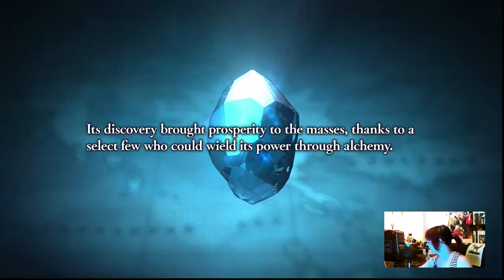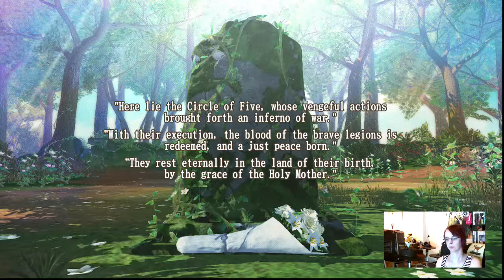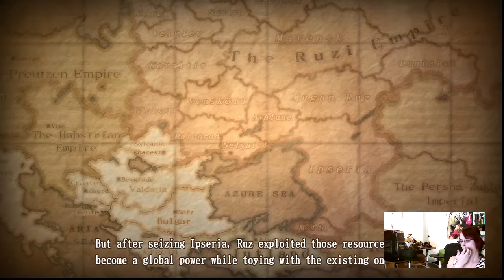Let's Play Valkyria Revolution